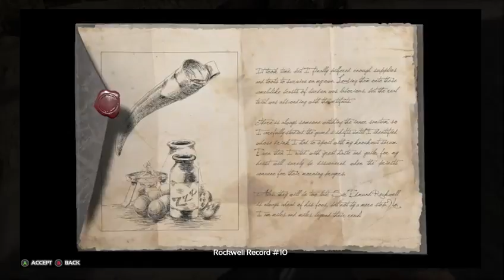Ark Private Survival: Fresh new meat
Here is Episode 41 of our ark survial -- Watch live